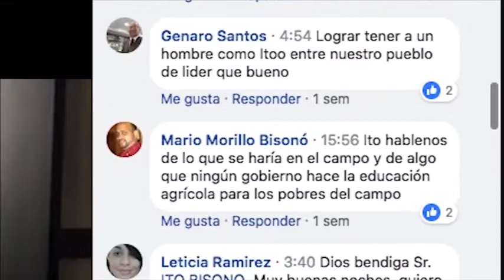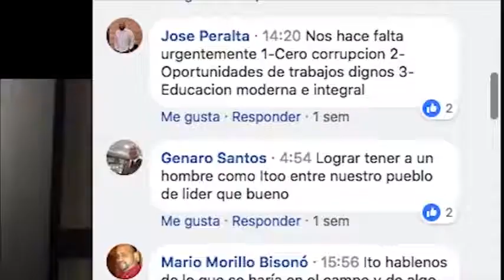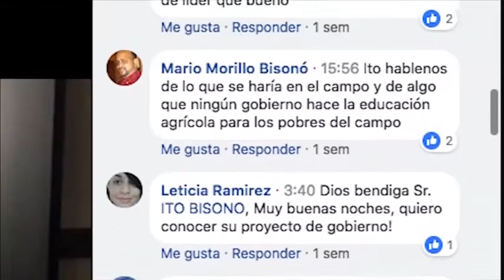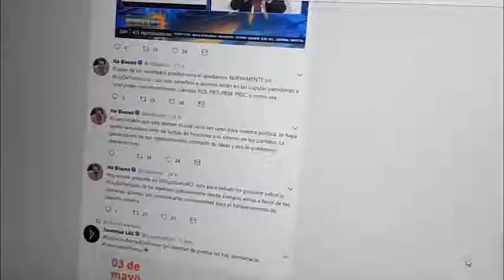Ito Bisonó | Programa De Cerca Con Ito #37 Resumen de fin de año